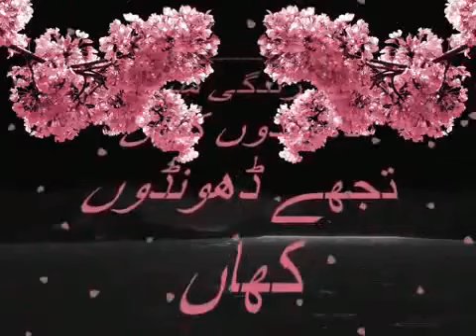YouTube - Aye zindagi tujhe dhondo kahan~~Doll.flv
mryasirazam